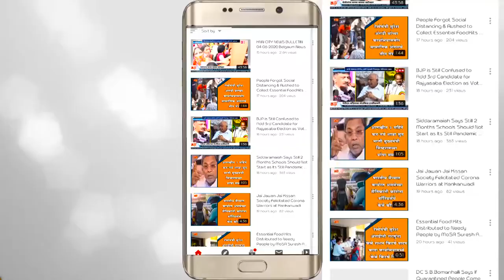Shashikala Jolle Inaugurated of Covid Care Center at Nippani Will be Beneficial to Patients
Shashikala Jolle Inauguration of Covid Care Center at Nippani Will be Beneficial to Patients